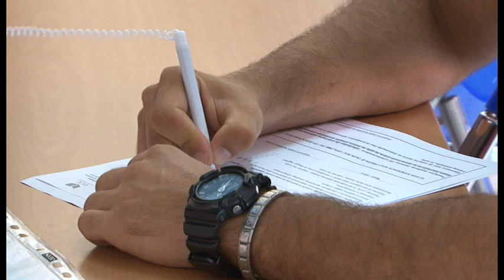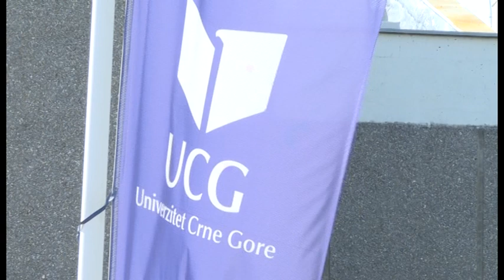NOVA - TRAŽE STARI MODEL STUDIRANJA, DANICA BOGDANOVIĆ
Crnogorski studenti negoduju jer još nijesu dobili odgovor od ministarstva prosvjete na zahtjev o vraćanju ranijeg modela studiranja tzv. 3+1+1 umjesto sadašnjeg 3+2 gdje nakon bečelor diplome, pohađaju jos dvije.